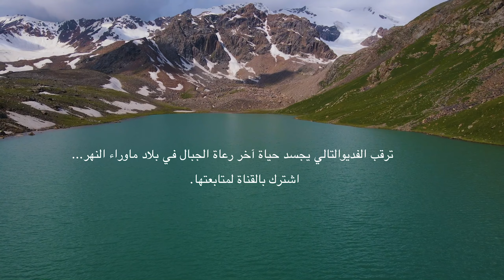اغرب قبيلة توصلهم بالخيل فقط | قيرغيزستان 4k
انتاج الافلام متعب جداً تصور تسافر وتصور و المونتاج وارهاق وسفر ووقت وجهد احتاج فقط تشجيع هو بس تشترك بالقناه وتعلق برايك عن العمل ولك جزيل الشكر .

الفديو مصور باعلى جودة

  وصلت لدولة قيرغستان وصورت اكثر من مكان لكن شدتني قبيلة مكانهم معزول تماماً عن طرق المواصلات ولايوجد لديهم لا اتصال ولا انترنت كذلك مايمكن تعيش معهم لان طوول السنه الاجواء عندهم ثلوج وعايشين على الحل والترحال بظروف قاسيه جداً .

شكر خاص لاستديو كام ساوند للإنتاج الفني : 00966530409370
● Music i used in this video